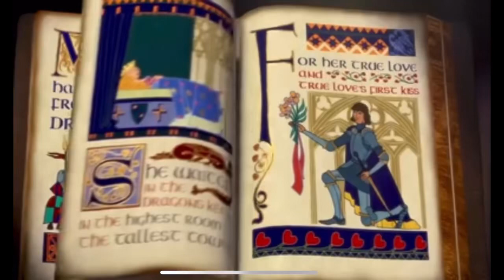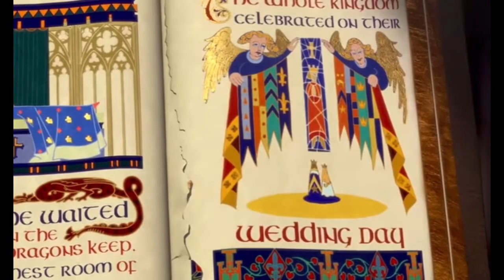Shrek - Somebody gone get got